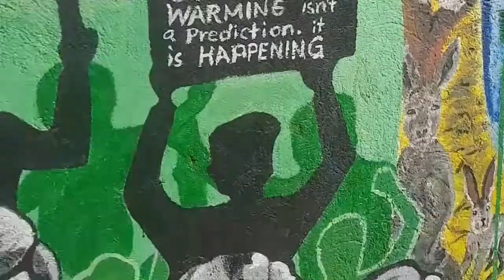Market Time ,and Tsikahan with my Friend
im so happy chicahan sa talipapa with my friend na naging kumari ko na din pabili bili sa talipapa at ngayon araw sinama q c buboy dahil maaga nman lami umalis ng bahay tara samahan nio po kami sa aking bidyo